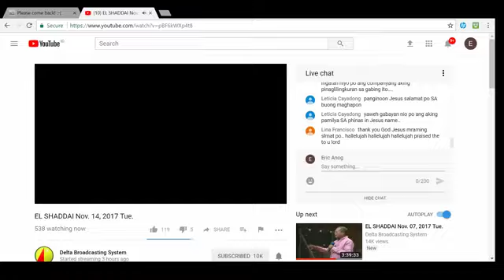EL SHADDAI November 14, 2017 Tue.